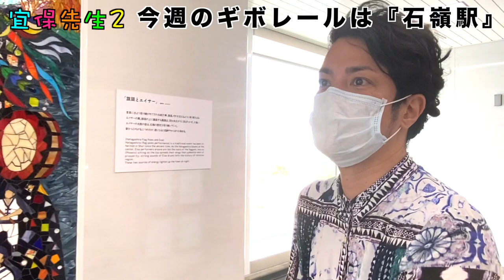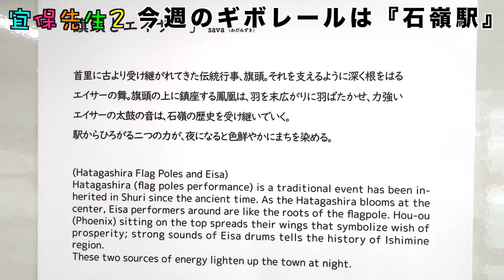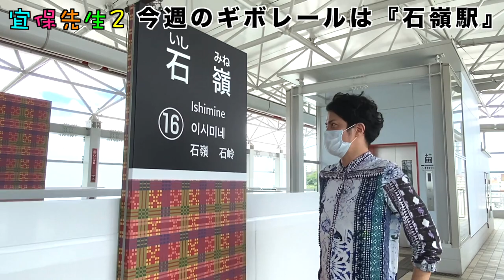【駅メロ・石嶺駅】沖縄モノレールの駅メロ(車内チャイム)をレポート！石嶺駅は「チョンチョン〜♪」沖縄の妖怪ソングが流れるビックリ駅！？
沖縄の芸能、魅力を楽しく紹介！深掘り！宜保先生２。

今週は石嶺駅の駅メロを紹介、解説、現地レポート。
石嶺駅は「チョンチョン〜♪」沖縄の妖怪ソング？！

2007年 沖縄県立芸術大学「三線部門」卒業
2011年 ニューヨーク「BlueNote」単独公演開催
2014年 「X FACTOR OKINAWA JAPAN」準優勝
2019年 沖縄県指定 無形文化財 野村流「伝承者」認定